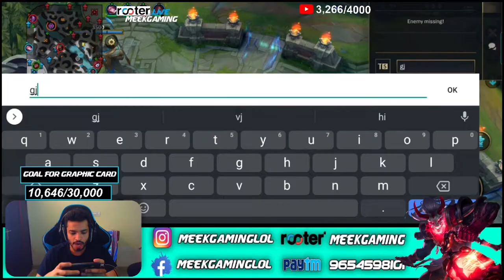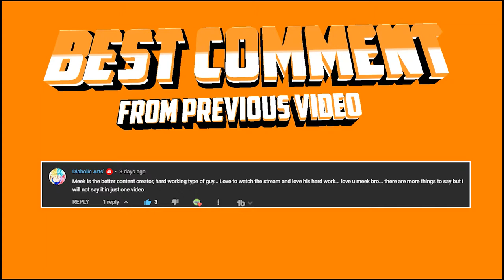Meek Gaming | Hello Peter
Mario Party 2 let the game begin